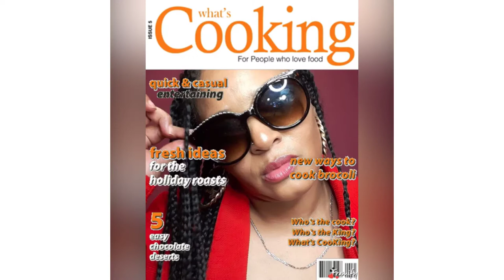Part (2)taking my cat to get groom!!!!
My poor baby , they would let us inside , I feel bad:(